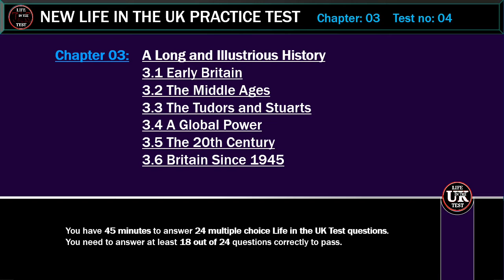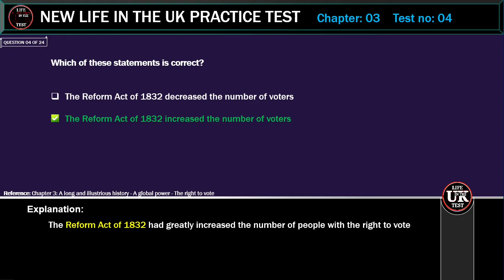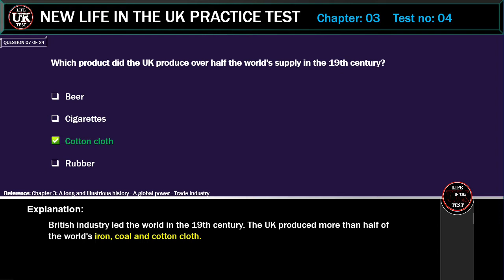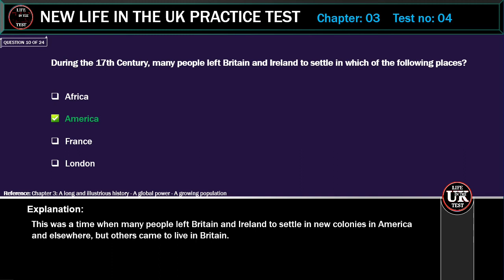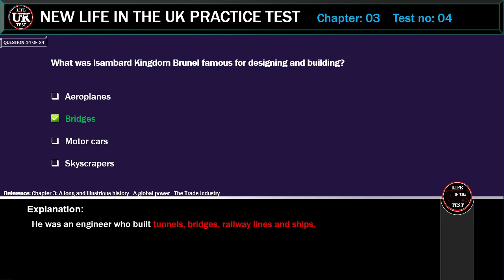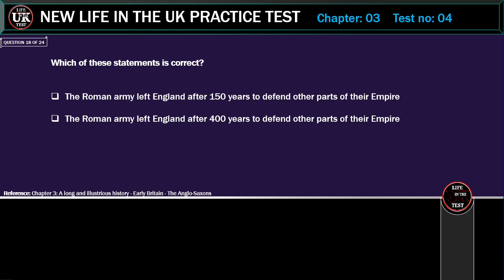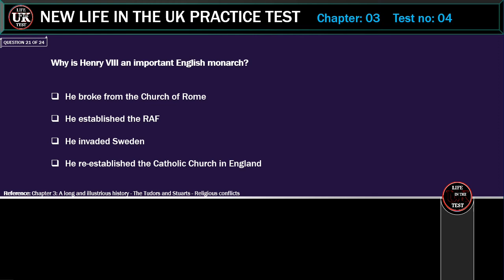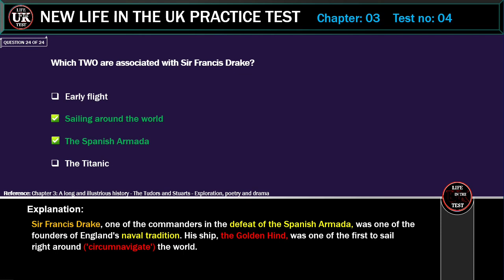New life in the UK PracticeTest 2021, Chapter 03, pass first time,Test no: 04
many thanks